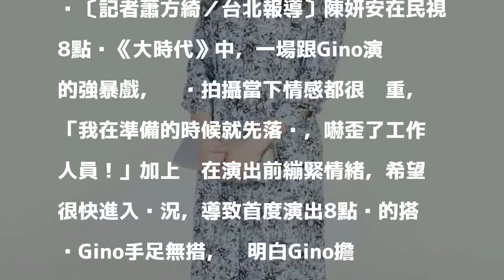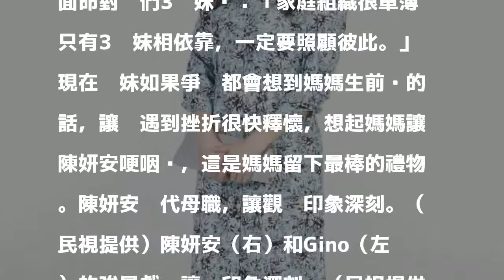女星強暴戲好豁達 不清場直喊「就用力」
〔記者蕭方綺／台北報導〕陳妍安在民視8點檔《大時代》中，一場跟Gino演的強暴戲，她說拍攝當下情感都很沉重，「我在準備的時候就先落淚，嚇歪了工作人員！」加上她在演出前繃緊情緒，希望很快進入狀況，導致首度演出8點檔的搭檔Gino手足無措，她明白Gino擔心女生感受，因此她直接對Gino說：「沒問題！就用力的演！」讓這場戲不需要清場，也順利完成。

發表評論評論如下。